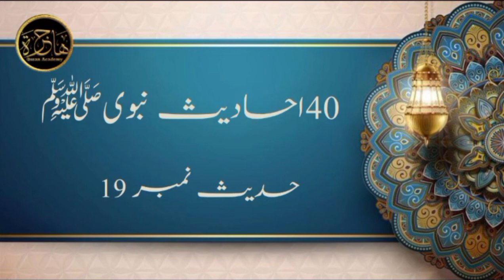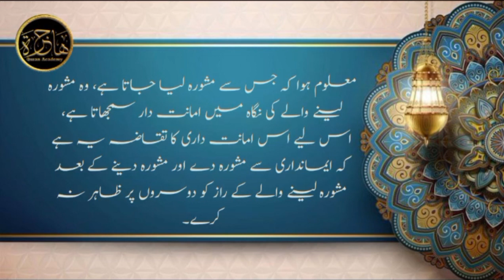lesson 20, Hadee's no 19,40 Hadee's Nabvi Course